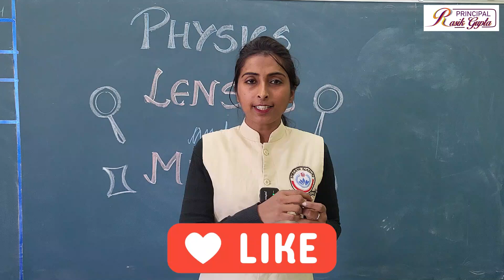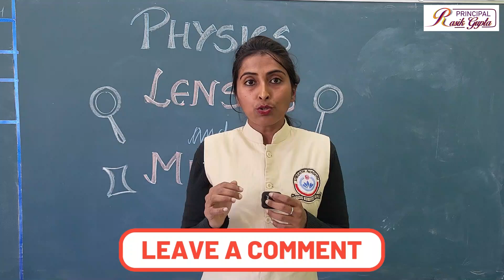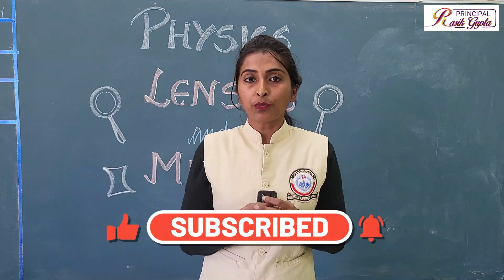Looking for The Best Physics teacher for Class XI and XII at Dasuya? Come, visit Darshan Academy.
Physics is a very interesting subject but only if it is taught in an interesting manner by an experienced and passionate teacher. We do have such a teacher with our, Our PGT Physics Ms. Amandeep Kaur who teaches Physics in such a manner that the students start loving this subject and don't treat it like a Burden for them.
Admissions are open for class XI for session 2024-25 with the most Attractive Discount based on the CBSE Class X result which goes upto Completely Free Education as well.